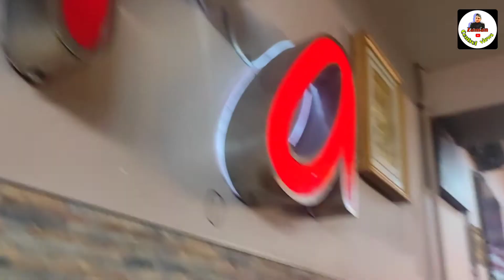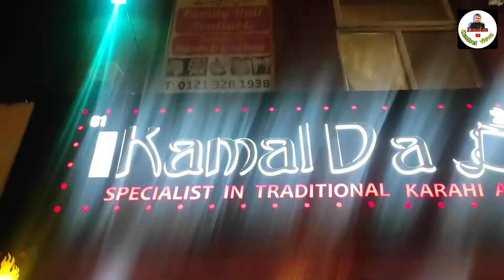নতুন বছরের খাবার | New Year's food | Happy new year 2022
নতুন বছরের জন্য আমরা সবাই একটু বাহিরে খেতে গেলাম
খুব মজা করলাম সবাই
আড্ডা গল্প আর খাওয়া দাওয়া
সব মিলিয়ে অনেক ভাল সময় কেটেছে

খাবার খুব মজার ছিলো
অনেক ইনজয় করেছি

সবাইকে অনেক অনেক ধন্যবাদ ভিডিওটি দেখার জন্য

zaman control views

YOUTUBE চ্যানেল

কিভাবে roast কারি তৈরী করতে হয় দেখুন